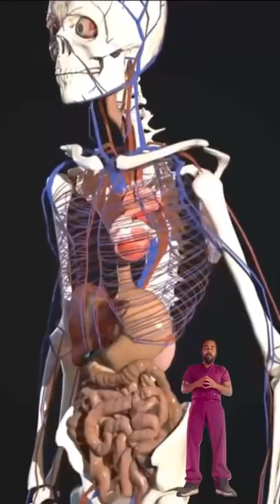Nuestro maravilloso cuerpo humano.